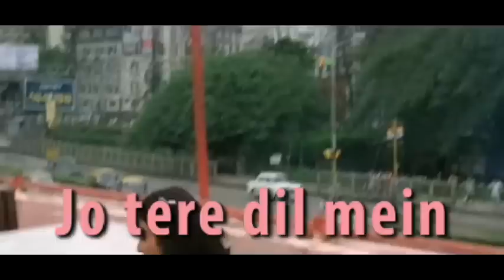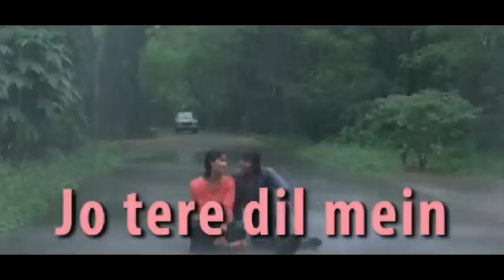Tere Dil Mein Bhi Kuchh Kuchh Lyric - Boxer|Mithun|Kishore Kumar, Asha Bhosle|R.D. Burman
Sing along with the lyric video. A romantic song that shows the young carefree lovers, Shankar and Rajni, talking about taking their relationship to the next level. Shankar's younger brother is the co-conspirator in helping them meet secretly.
Boxer is about Dharma (Danny Denzongpa) who works as a boxer. Circumstances force Dharma to take to drinking and ignore his pregnant wife, Savitri (Tanuja) and son Shankar (Mithun Chakraborty). In order to make ends meet, Shankar resorts to stealing and is arrested and sentenced to jail, where he meets a boxing manager Tony Braganza (Parikshit Sahni). After his release he starts to train with him and eventually challenges the reigning champion Raghu Raj (Sharat Saxena). Rati Agnihotri (Rajni) plays Shankar's love interest in the film.

Song Name - Tere Dil Mein Bhi Kuchh Kuchh
Movie - Boxer
Studio - Shri Sai Shakti
Producer - Gautam Guha